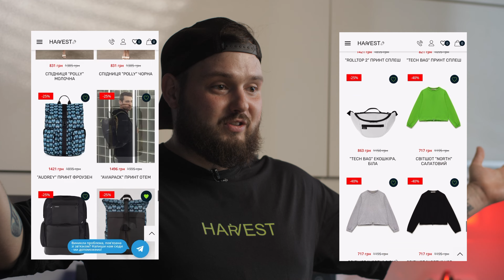ДЖЕРКИ КУРКА "КАРІ" | Рецепт джерок, який вам точно сподобається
Сьогодні готуємо джерки з курки🍗 Цей маринад я використовую для приготування домашніх страв, але вирішив спробувати і для приготування джерок. Мені дуже сподобався результат🤤 друзі теж зацінили👌🏻 Тому впевнено рекомендую до приготування🥓

РЕЦЕПТ:

500 грам курячого філе
густий йогурт - 150 грам
мускатний горіх - 4 грами
копчена паприка -4 грами
куркума - 4 грами
часник - 4 грами
сіль нітритна - 3 грами
сіль кухонна - 4 грами
🌱Harvest  - це український бренд аксесуарів та одягу з власним виробництвом. Зараз у них триває літній розпродаж до 40%. 👇🏻Переходьте за посиланням та обирайте класні речі за приємною ціною: